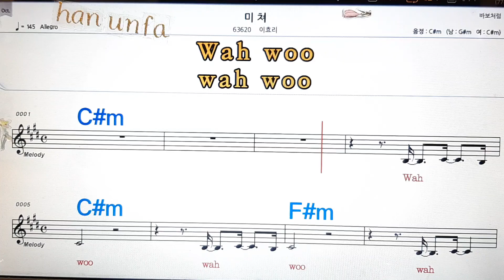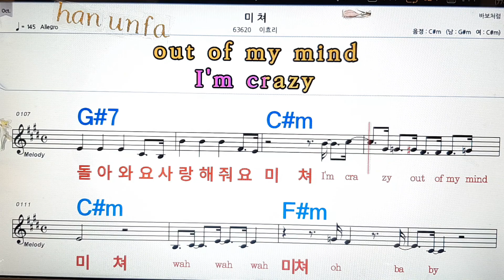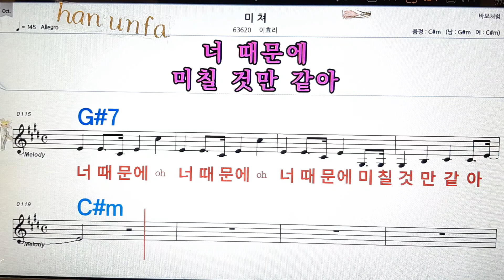미쳐/이효리💋노래방, 통기타 , 코드 큰악보, 가라오케, 반주💖Karaoke, Sheet Music, Chord, MR